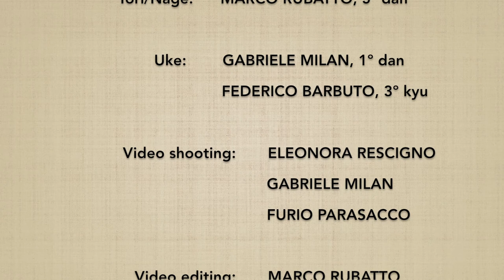Yokomenuchi JUJINAGE - Marco Rubatto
Forma di base (kihon) e forma fluida (ki no nagare) di "fendente laterale e proiezione a braccia incrociate" (yokomenuchi jujinage)

Basic form (kihon) and fluid form (ki no nagare) of "lateral strike and cross arms throw" (yokomenuchi jujinage)